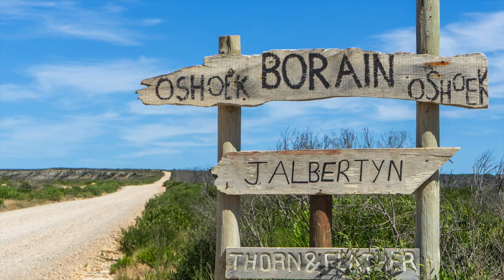Thorn & Feather 30 sec vid a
short video of Thorn & Feather - amazing getaway in Vermaaklikheid, Southern Cape, South Africa